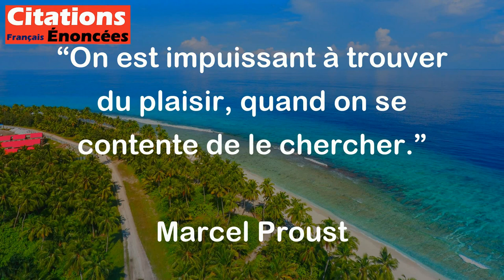On est impuissant à trouver du plaisir, quand on se contente de le chercher. - Marcel Proust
Cette citation de Marcel Proust signifie que si vous passez tout votre temps à chercher le plaisir, vous ne le trouverez jamais de manière satisfaisante. Le plaisir doit être découvert de manière naturelle et spontanée, sans être forcé ou obsédé par sa recherche. Par conséquent, vous pouvez être incapable de profiter du moment présent et vivre pleinement les expériences de la vie si vous êtes trop concentré sur la recherche du plaisir.